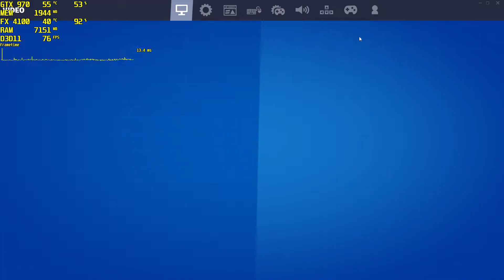Fortnite C2S8 - FX 4100 & GTX 970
Medium Settings @ 1080p

Pc specs:
• AMD FX 4100
• 12gb DDR3 @1600mhz
• Palit gtx 970 4gb
• Win 10 x64
• 256gb SSD

*Fortnite System Requirements:

► CPU: Core i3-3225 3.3 GHz
► GPU: Intel HD 4000 on PC; Intel Iris Pro 5200
► RAM: 4GB RAM
► OS: Windows 7/8/10 64-bit or Mac OS Mojave 10.14.6
► Vram: 2 GB VRAM
► HDD: -

KurzschussBenchmarks
KSBM benchmarks
ksbm